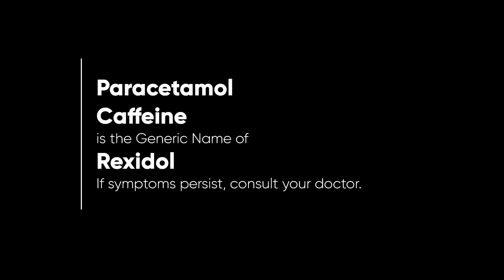Rexidol Radio Ad 2023 30s (Cebuano Version)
Ito po ang Cebuano Version ng 2023 Radio Ad ng Rexidol. Unilab 'Yan!

DRPS Two 3282: Rexidol Radio Ad 2023 30s (Cebuano Version)